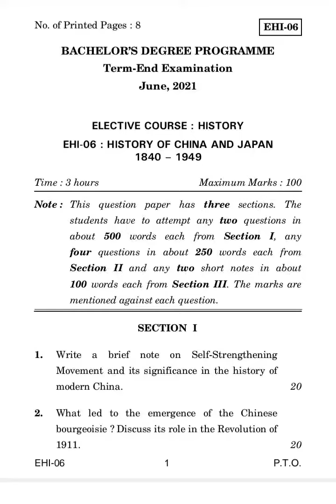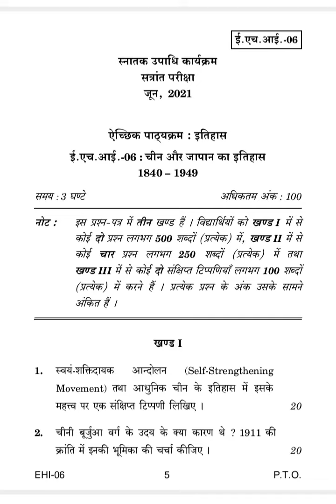EHI-06 JUNE-2021 QUESTION PAPER IGNOU